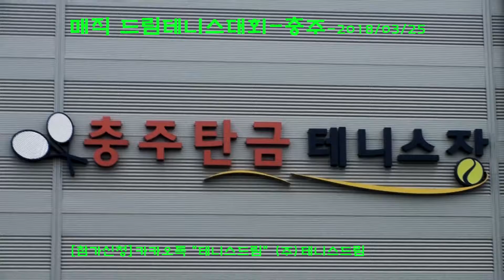20180325 충주3